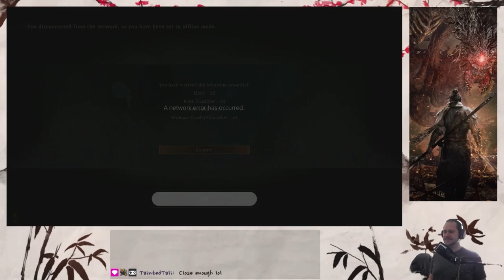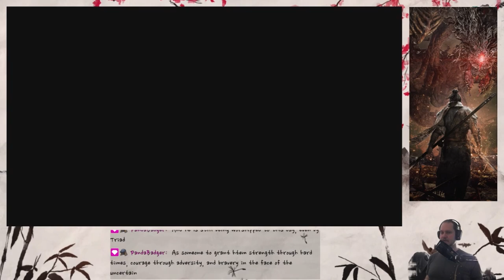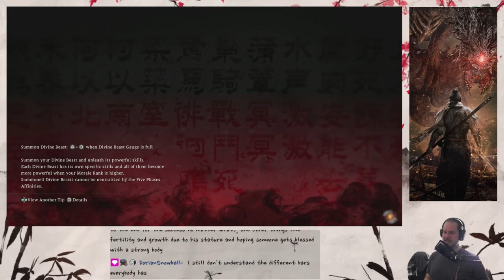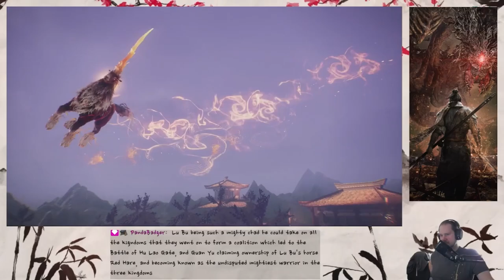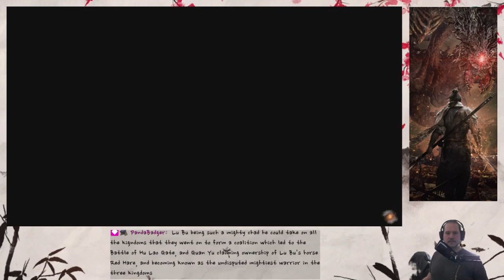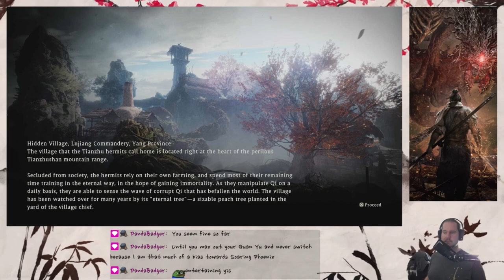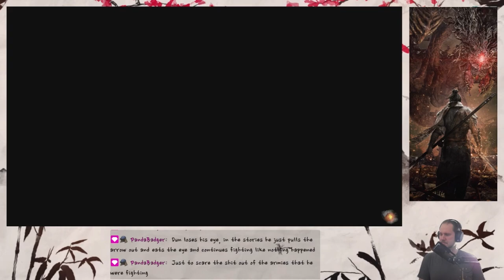Focus - Platinum Trophy Let's Play (pt. 03) - Wo Long: Fallen Dynasty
WoLongFallenDynasty PTLP on PS5.
In this episode we learn the importance of focusing on the game!😂

CHAPTERS
0:00:00 - Intro
0:02:45 - The Lost Sacred Artifact
0:22:05 - Hidden Village
0:26:05 - Darkness over the Hanshui River
1:27:45 - Hidden Village
1:50:45 - Tyrant's Final Banquet
3:29:30 - Hidden Village
3:48:20 - Fate of the Entertainer
4:02:40 - Hidden Village
4:06:40 - War's Flames Blaze Fiercely
5:13:45 - Hidden Village
5:33:10 - Basic Training
5:39:25 - Wizardry Spell Mastery

GAME INFO
From the depths of darkness, a dragon soars.
A new dark fantasy Three Kingdoms action RPG from Team NINJA, the developers of Nioh.
184 AD, Later Han Dynasty China. The land is overcome by chaos and destruction. The imperial dynasty that prospered for many years is now about to collapse.
Wo Long: Fallen Dynasty is a dramatic, action-packed story of a nameless militia soldier fighting for survival in a dark fantasy version of the Later Han Dynasty where demons plague the Three Kingdoms. Players fight off deadly creatures and enemy soldiers using swordplay based on the Chinese martial arts, attempting to overcome the odds by awakening the true power from within.
Wo Long refers to a crouching dragon, and also refers to a hero or person of greatness who is not yet known. This is the story of officers, who will later become heroes, during their ‘unknown’ period, and also the story of a protagonist’s rise from being a ‘nobody’.

Name: Wo Long: Fallen Dynasty
Developer
Publisher
Platforms: PlayStation 5
Release Date: March, 3rd 2023